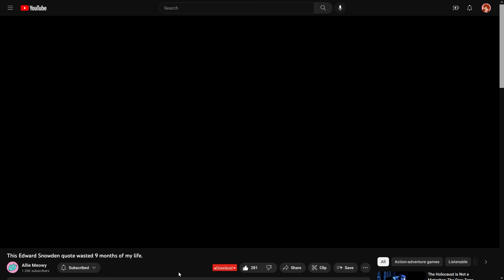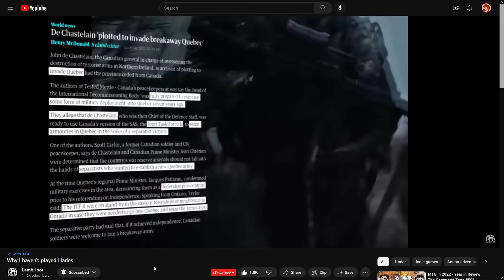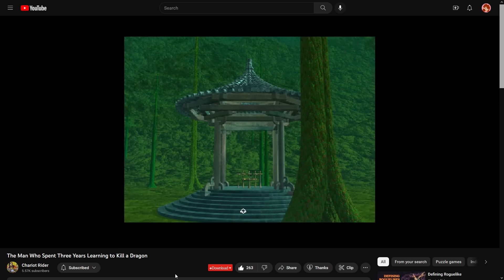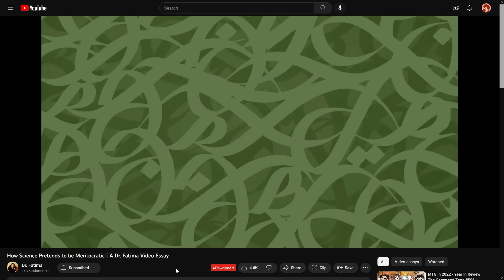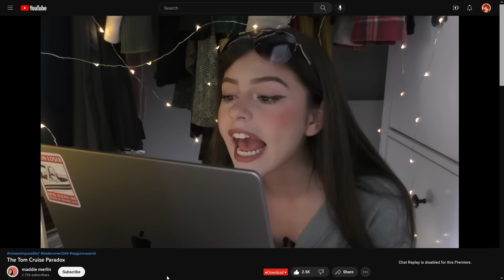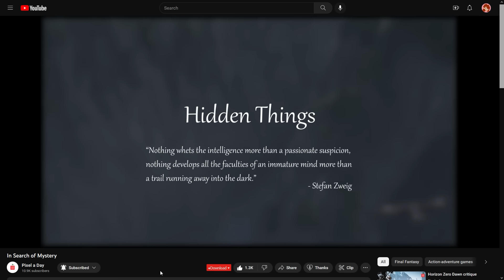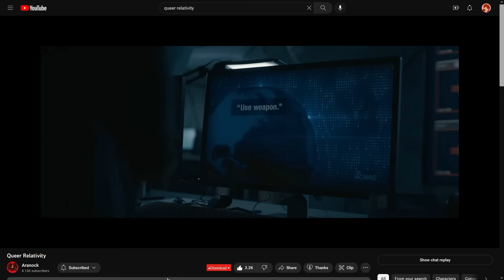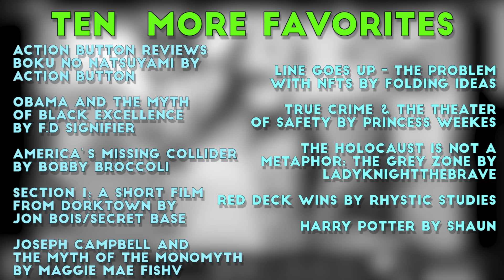The Top 10 Video Essays of 2022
What is the best video essay of 2022? Only one video can give you the answer!

Share your favorite video essays of 2022 (preferably from smaller channels) in the comments. Spread the love!